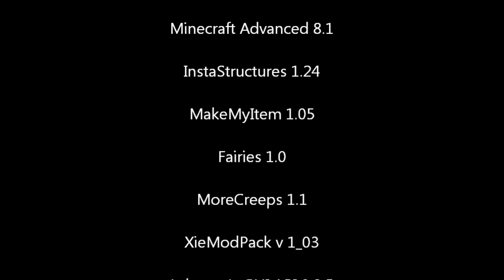Gnarlo Ep. 16: Insomnia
Awakened by his *yawn* neighbors, Gnarlo works on a few necessary chores, then tries to get. a well. deserved. zzzzzzzzzzzzzz.